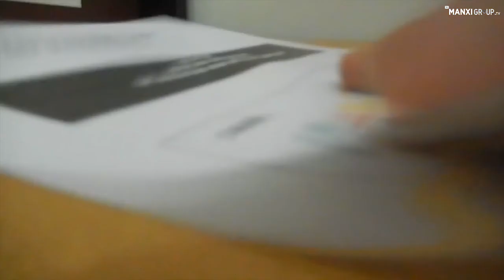Tinta Manxi Shipping to Papua - Tinta Printer Canon Epson HP Brother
The Power of Tinta Manxi
Wujudkan warna nyata di pencetakanmu.

Tinta Manxi merupakan tinta dari PT Manxi Image Perkasa (Manxi Group)
yang merupakan tinta refill untuk printer inkjet semua merk dengan racikan berbeda-beda pada setiap merk nya. Tinta Manxi mempunyai hasil cetak dengan resolusi tinggi, tajam, dan aman untuk printhead.

Tinta manxi memiliki packaging yang eksklusif dengan double segel, barcode, kardus, dan bentuk botol yang ujungnya runcing sehingga memudahkan konsumen dalam menuang tinta.

Tinta Manxi memiliki berbagai varian untuk memenuhi semua kebutuhan anda, yaitu:
1. Cetak dokumen biasa, pakai DYE
2. Cetak Foto Tahan air, pakai DURABRITE
3. Cetak Brosur Tahan air, pakai ARTPAPER
4. Cetak Transfer/Sablon, Pakai SUBLIM

Kenapa sih harus manxi?
1. Manxi dijamin aman buat printermu
2. Tersedia untuk semua kebutuhanmu, dari jenis Dye, Sublim, Artpaper hingga Durabrite
3. Packing Eksklusif dan mudah di tuang
4. Harga Sangat Terjangkau
5. Hasilnya gak kalah kok sama original
5. Sudah dipakai oleh semua kalangan, dari user umum, sampai teknisi printer.

Gak usah ragu lah.

Manxi Printer Store&Service
- Jl Thamrin, No.67, Manahan, Solo
- Jl Petoran No.18, Jebres, Solo
- Jl Papagan No.5, Pajang, Laweyan, Solo
- Jl KH Samanhudi, Sukoharjo (selatan lampu merah carikan)
- Jl Bungur V, No. 10, Punggawan, Banjarsari Solo.

Manxi Group
Fp : ManxiGroup